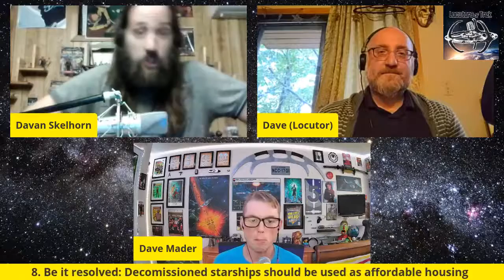Welcome to "Debate 9"!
On this first foray into live streaming, your Locutors are joined by Dave Mader from Live Long and Podcast for a game of DeBate 9!  The most Klingon of Trek-themed debate games!  No prior knowledge of questions.  30 seconds to make our cases.  Where your judge and jury can also be your executioner!

Live Long and Podcast presents
Locutors of Trek: On Screen
Debate 9; Season 1, Episode 1: "Welcome to Debate 9"
Date of Podcast: September 26, 2021
Debate 9 Video Podcast Series

THIS EPISODE'S PODCASTERS
Davan Skelhorn, Dave Puxley, Dave Mader

THE LOCUTORS OF TREK ARE
Davan Skelhorn and Dave Puxley
(a.k.a. "Plain, Simple Tailors")

LIVE LONG AND PODCAST ORIGINALLY CREATED BY
Dave Mader and Jaemeel Robinson

A PROUD MEMBER OF THE UNITED FEDERATION OF PODCASTS,
A NETWORK FOUNDED BY
Dave Mader (Earth), Davan Skelhorn (Andoria), Jaemeel Robinson (Tellar), Chris Murphy (Vulcan)

PRODUCER
Davan Skelhorn

Audio version available wherever you get your audio podcasts.